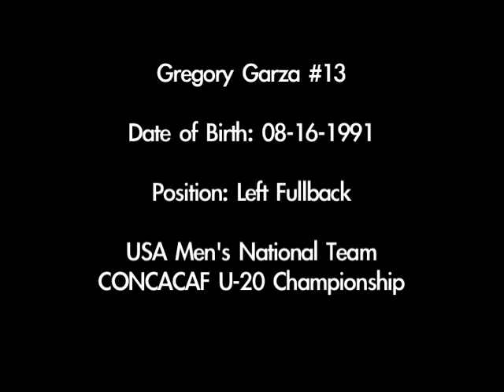Gregory Garza - Team USA Highlights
Gregory Garza - Left fullback

USA Men's National Team
CONCACAF U-20 Championship